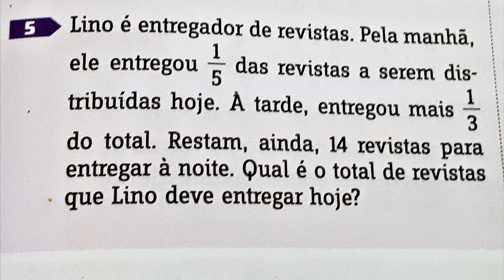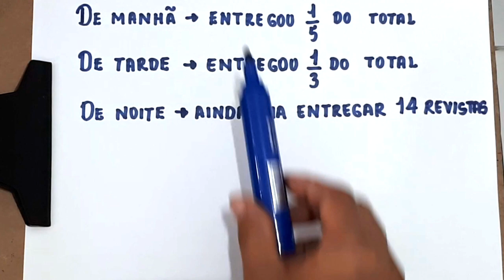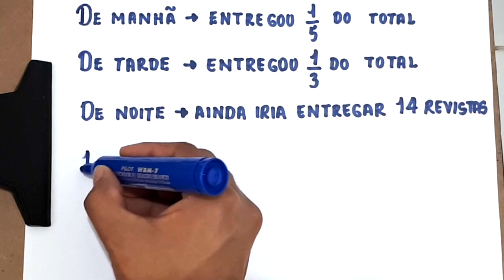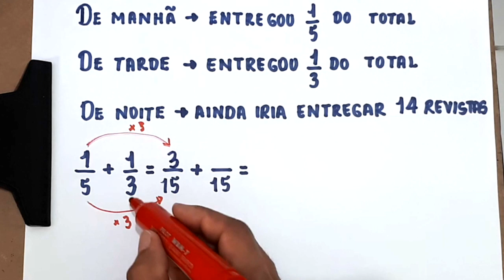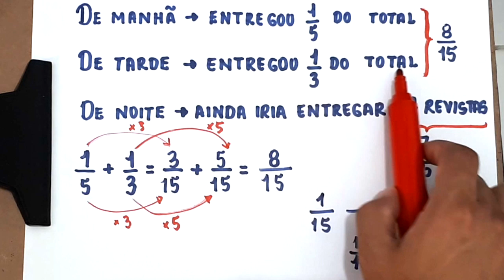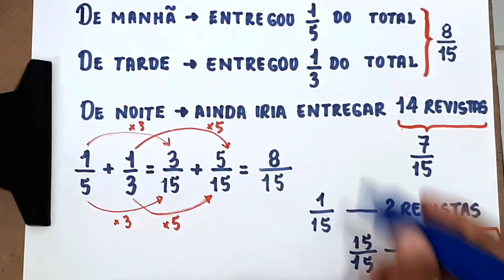PROBLEMA ENVOLVENDO FRAÇÕES - Lino é entregador de revistas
Lino é entregador de revistas. Pela manhã, ele entregou 1/5 das revistas a serem distribuídas hoje. À tarde, entregou mais 1/3 do total. Restam, ainda, 14 revistas para entregar à noite. Qual é o total de revistas que Lino deve entregar hoje?